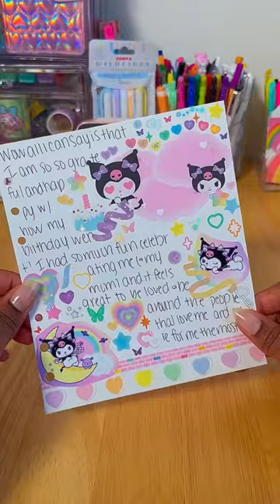🌈🎉Creating a colorful birthday spread with Kuromi! 💜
🌈 📒Looking for some journal inspiration? Watch this journal with me video for a fun and colorful journal spread idea! & to see more journaling videos from me, click this link ➡️

Hey Kiittens! I hope you guys enjoyed seeing how I completed this colorful birthday theme featuring Kuromi in my a6 wide binder! If you didn't know my birthday is October 29th and I had such a good birthday this year! I wanted to journal about it so that I can look back on this journal spread and smile 💕 I stuck with a rainbow colorway using my deco stickers and washi tape and added Kuromi to it for a bit of edge but in a good way. I love how this spread turned out and I'm so thankful to be blessed to see another year!

Btw, if you make journal spreads too, share them with me here or on instagram @katerakiitten! & if you have anymore journaling videos you'd like to see from me comment those below as well!